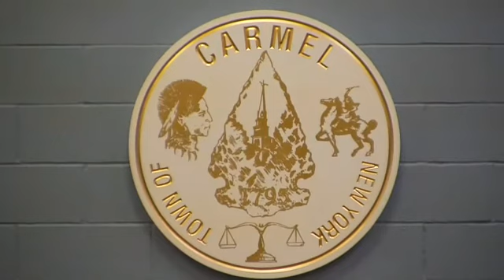ECB 2 6 20